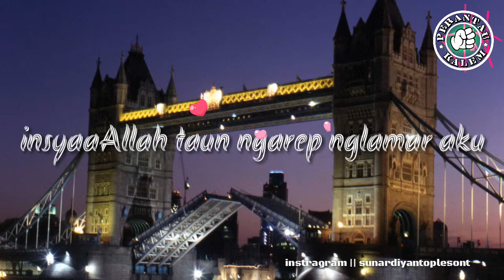InsyaAllah_sah_mas...._tadongake_lancar_rezekymu_story_WA.